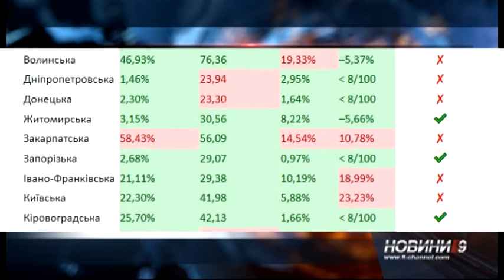Послаблювати карантин не можна - Дніпропетровська область не відповідає одному з чотирьох критеріїв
За минуло добу, 23 червня,  в нашій  області підтвердили коронавірус в 11 людей. Четверо – мешканці Дніпра, п’ятеро - Широківського району, один Дніпровського і  ще один хворий  - з Кривого Рогу. ПЛР досліджень провели 295 за добу. І Дніпропетровська область досі не може послаблювати карантин. Відповідно до даних Міністерства охорони здоров’я, станом на 24 червня  наша область не відповідає одному з чотирьох  критеріїв. А саме - охоплення тестуванням.